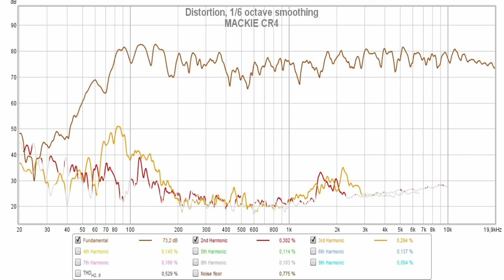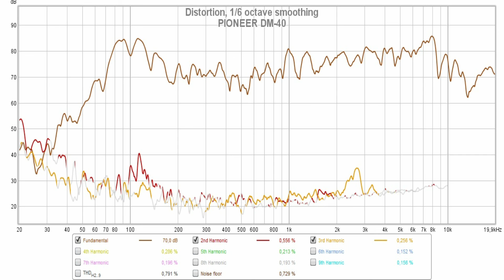Pioneer DM-40 vs Mackie CR4 || Sound, Frequency Response & Distortion Comparison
Pioneer DM40 on amazon DE
Pioneer DM40 on amazon UK
Pioneer DM40 on bhphotovideo